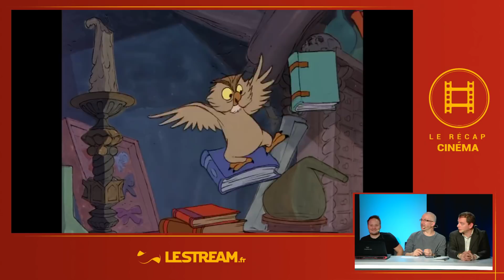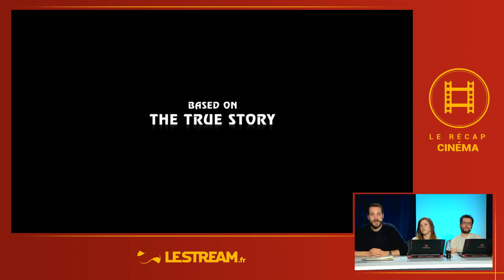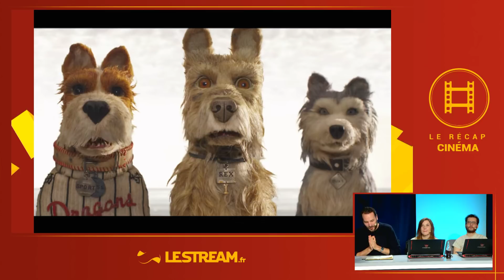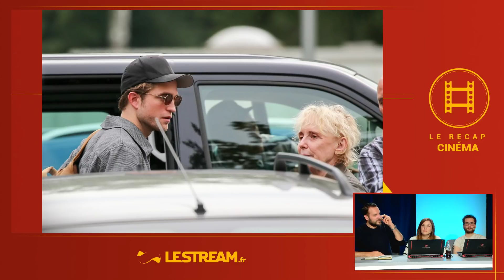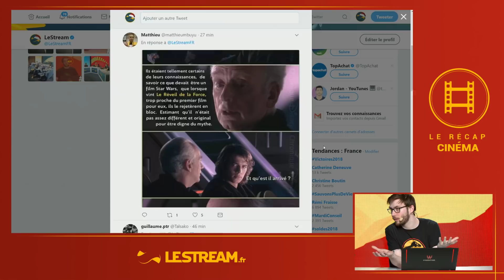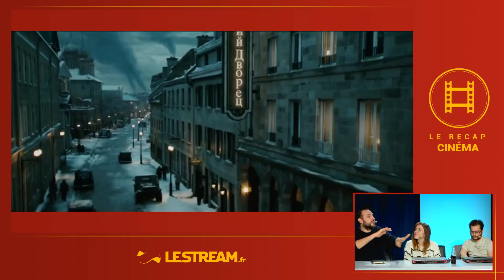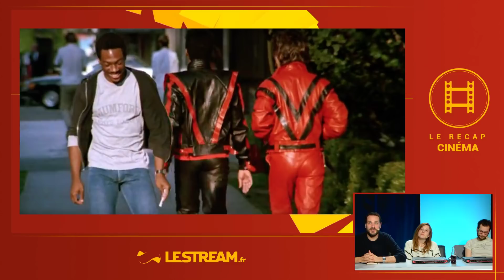Le Récap Cinéma #12